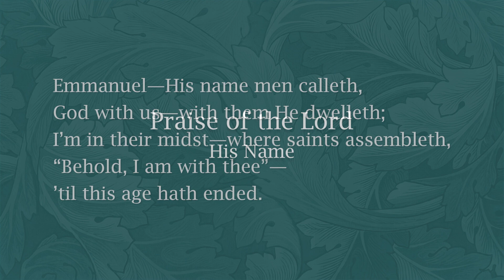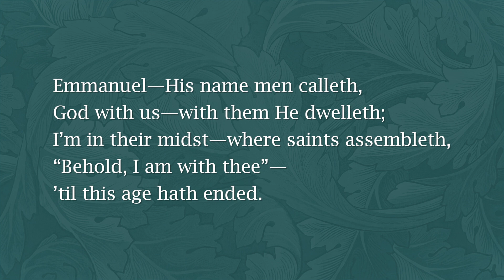Emmanuel - NS 724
Album: Album: I Surrender All
Lyrics: M. C.
Composer: Oh Shenandoah